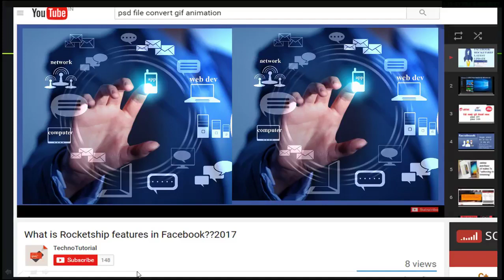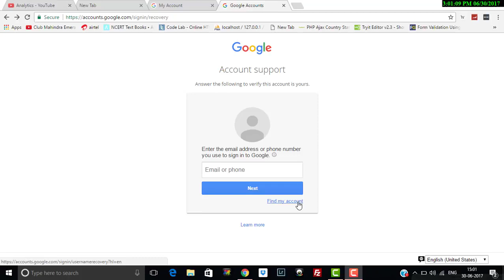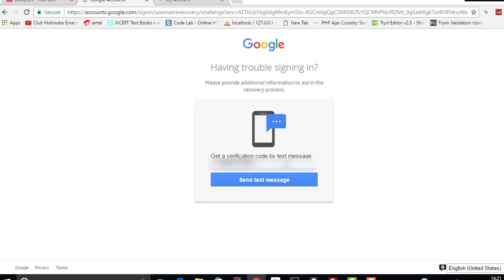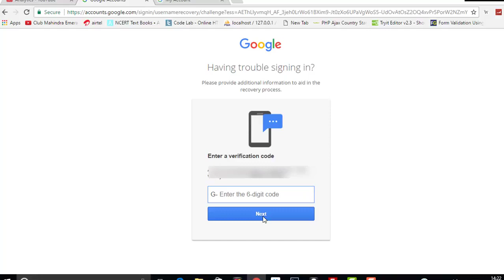Email id भूलने पर दोबारा कैसे पाए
google account recovery phone number